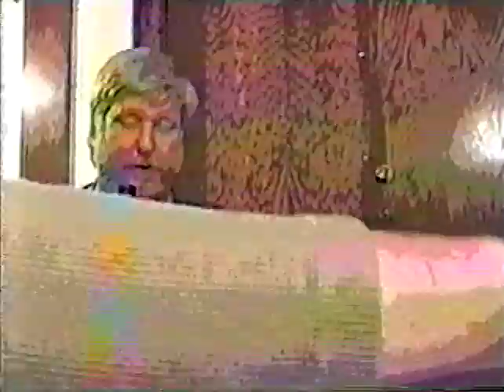The Best of Educated Bowlers, Part 4